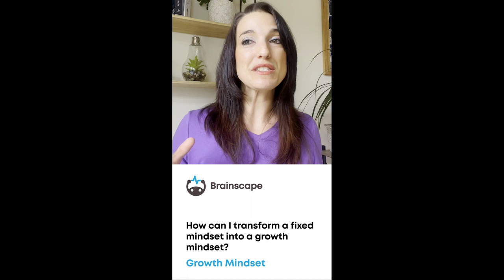Hands free Coaching Growth Mindset with Brainscape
In this video, Brainscape’s, Thea Beckman, talks about having a Growth Mindset and how it can improve your way of thinking and how you complete tasks more efficiently.

In this video, we answer the following questions:
0:00​ - Intro
0:35 - 2:08 - The Power of Yet
2:09 - 2:45 - About Brainscape
2:46 - 3:33 - Fixed mindset vs. Growth mindset
3:34 - 4:31 What does it mean to have a Growth mindset?
4:32 - Ways to have a Growth mindset
6:44 - Embracing a Growth mindset
8:27 - Changing a Fixed mindset to a Growth mindset

We hope this video finally helps you understand why having a Growth Mindset is so important—don't forget to give it a thumbs up—and that you now have the tools you need to rise to your challenge!

Pinned Comment
If you want to learn more, check out the full article: